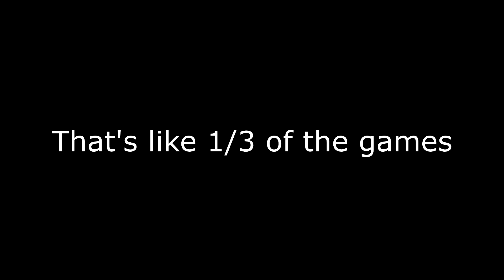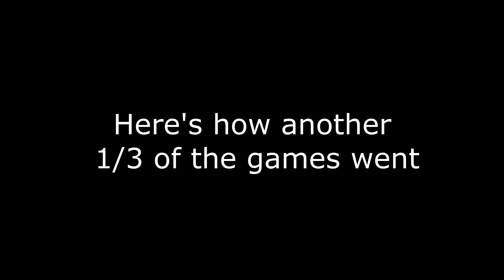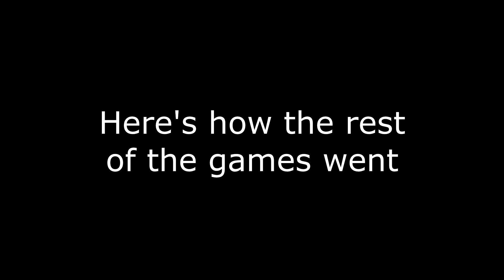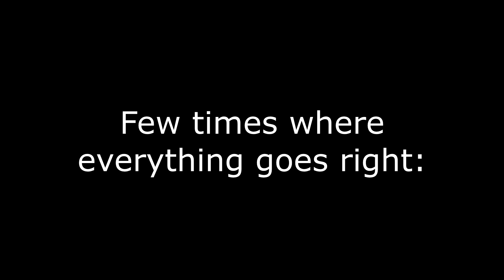[E7 RTA] Captain Landy: Knights Die Twice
Same rage set Candy from previous video, but I tried forcing her into a bunch of RTA games. There was a definite learning curve cuz they can just kill her first but I had a trick up my sleeve.